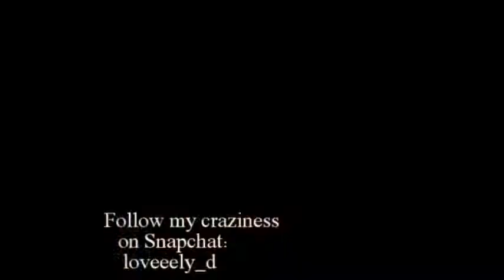HOW TO STRAIGHTEN YOUR DUCONSI CROWN WAVE HAIR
Products used
- Morroccan Argan Oil Shampoo and conditioner
-  "OKAY" 100% Pure Coconut Oil
- Cantu Shea Butter Oil Sheen
-  Oil Free Wig shine
- Moco de Gorila Gorilla Snot Gel
- Bed Head Hairspray

Site to purchase the hair: duconsiextensions.com